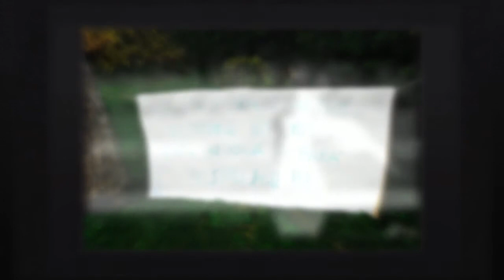Elisa e Riccardo - HD - Foto di matrimonio non in posa - Reportage Wedding Brianza Milano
Elisa e Riccardo hanno deciso di sposarsi senza l'assillo di un fotografo opprimente. Per questo hanno scelto un VERO reportage con